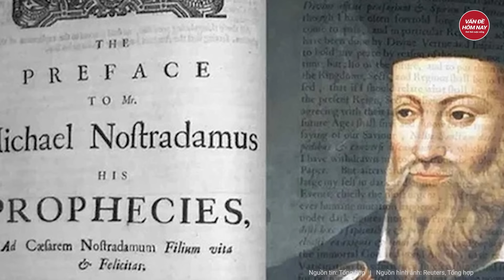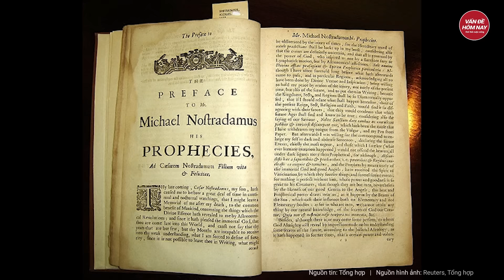Nơm nớp lo sợ về lời tiên tri thứ 5 của người Maya về sự ứng nghiệm tận thế?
Bí ẩn thế giới | Nơm nớp lo sợ về lời tiên tri thứ 5 của người Maya về sự ứng nghiệm tận thế?
Những lời tiên tri mà người Maya đề cập đến 5 chu kỳ hủy diệt và tái sinh của thế giới chúng ta. Lời tiên tri cuối cùng là về ngày tận thế
Tham gia làm hội viên của kênh để được hưởng đặc quyền: